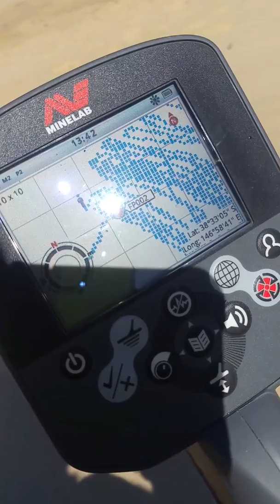First time out with the Minelab CTX 3030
First time using a Minelab CTX 3030 on the beach in Gippsland Australia